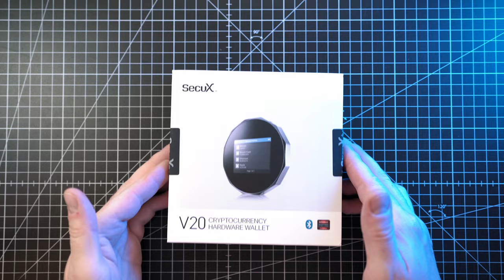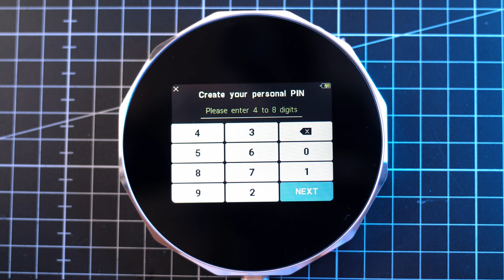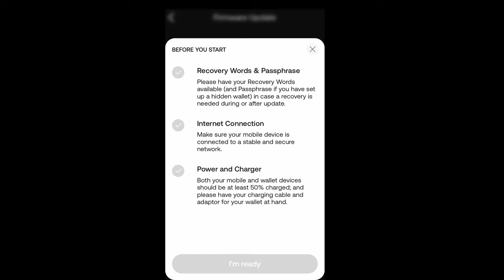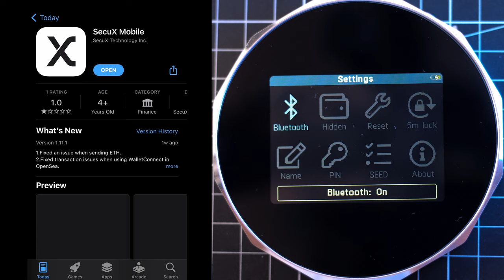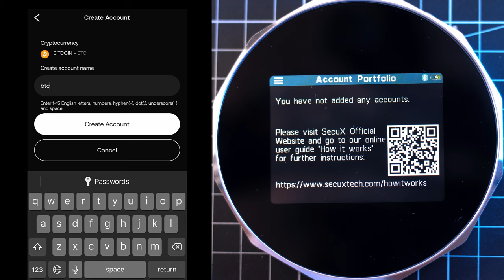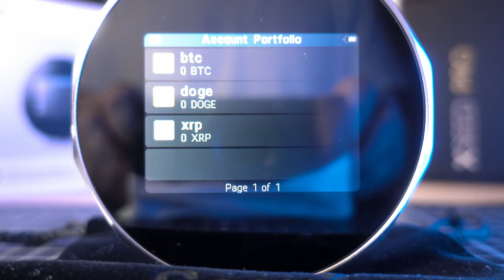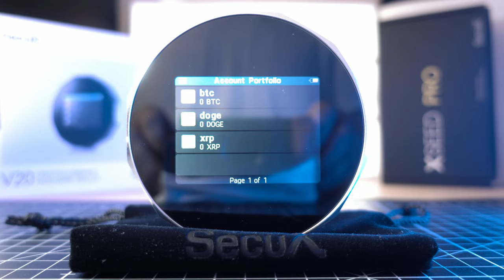SecuX V20 Crypto Hardware Wallet With Military-Grade Secure Element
TIMECODES:
0:00 - Intro
0:14 - Unboxing SecuX V20
1:15 - Setting up SecuX V20
2:05 - FW Update SecuX V20
3:37 - Adding accounts SecuX V20
4:41 - Browser app SecuX V20
6:00 - Outro

Users Discounts:
V20 15% price off
W20 15% price off
W10 10% price off

SecuX V20 wallet:

SecuX W20 wallet:

SecuX W10 wallet:

SecuX Seed PRO seed storage:

BTC :
19PJUJFmuDWYdW321mGn9qLUXaH5dnWPbj

ETH:
0xf2dcd9ad4ce2939ce2323e469c097008cbbd4ec3

ZEC:
t1WgUTwKYaQj4g2Rojsik4fqqmrUfpa8mcK